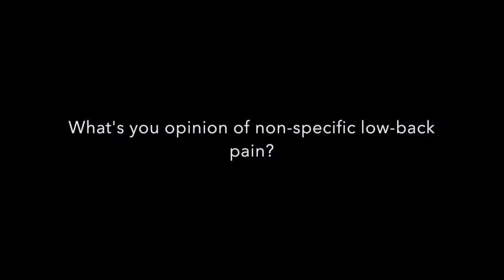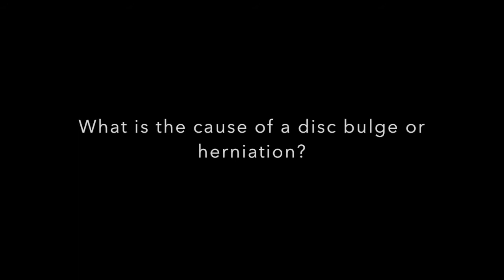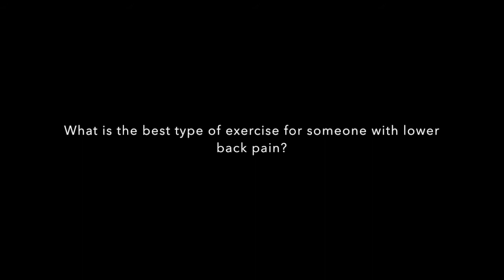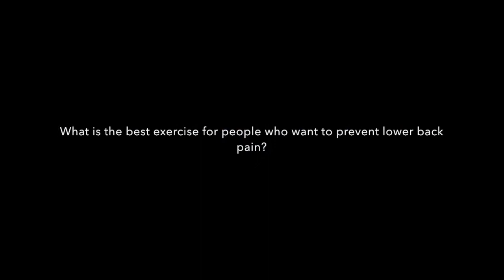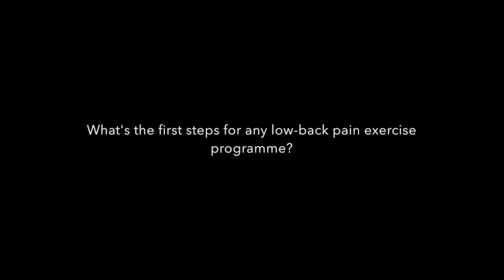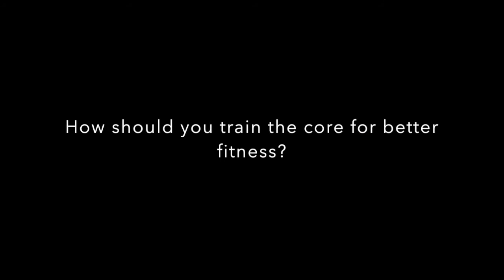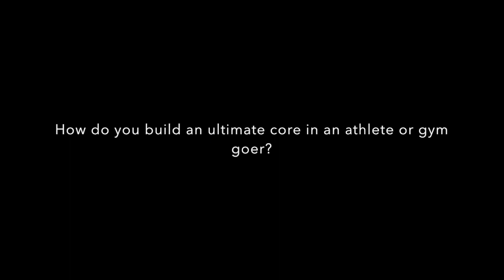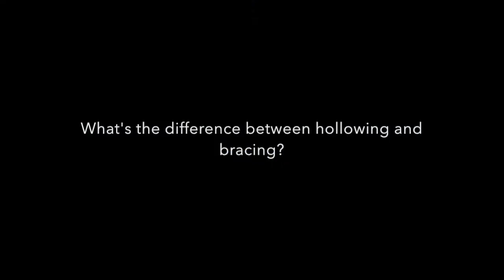Dr Stuart McGill From Lower Back Injury to Fitness Full Interview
For more video’s, articles and online programmes on this subject please join our monthly newsletter If you enjoyed what you’ve watched please leave a comment below and subscribe to our channel.